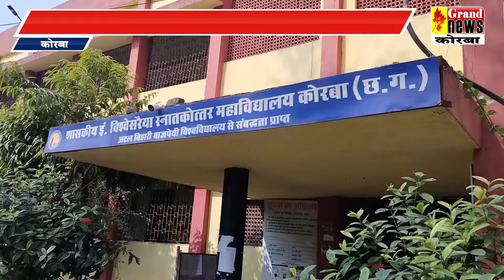साइकिल चलाकर अयोध्या पहुंचेंगे पांच युवक,रामजानकी मंदिर से यात्रियों को दी गई विदाई